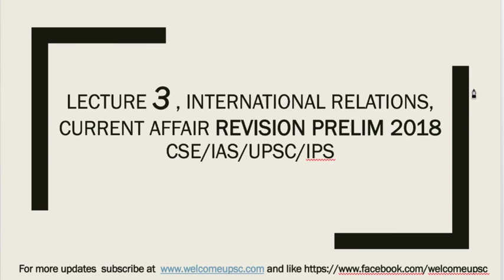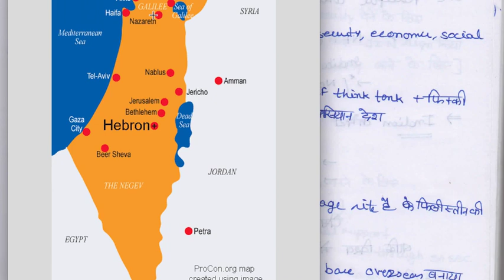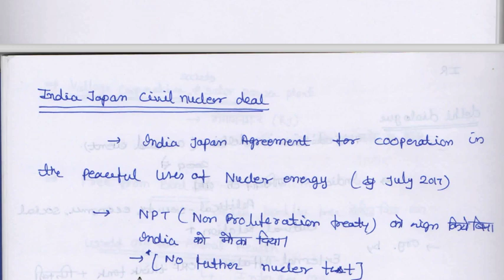Lecture 3, International Relations (हिंदी) , Current Affair Revision Prelim 2018, Crash course